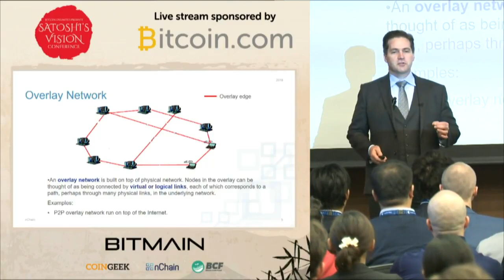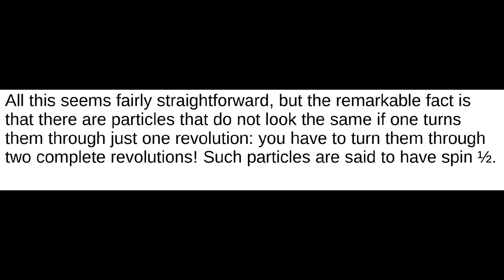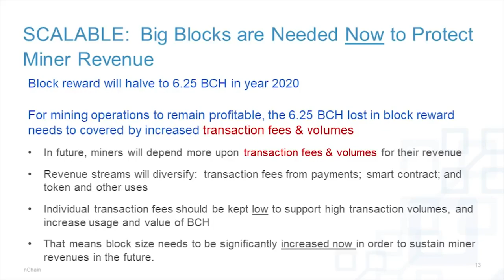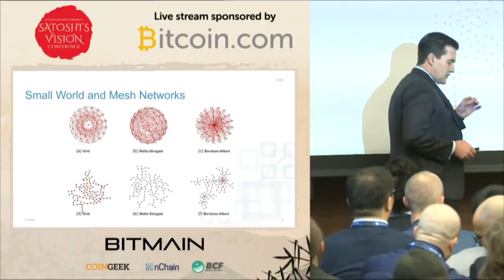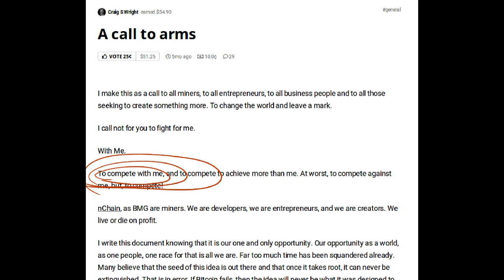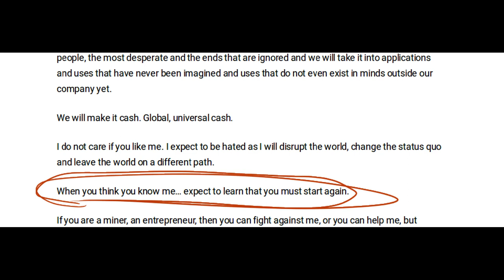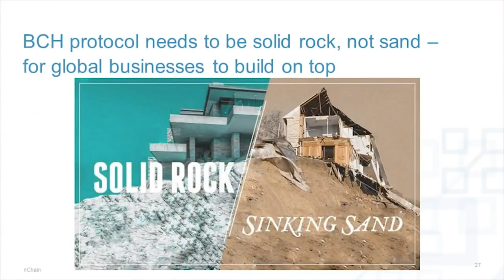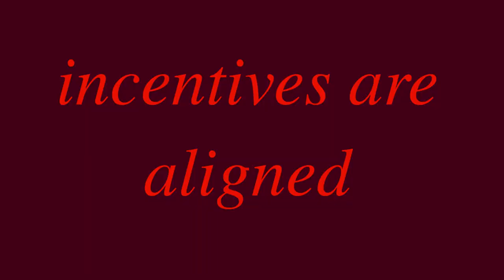Bitcoin Stuff - I think I figured out nChain's business model